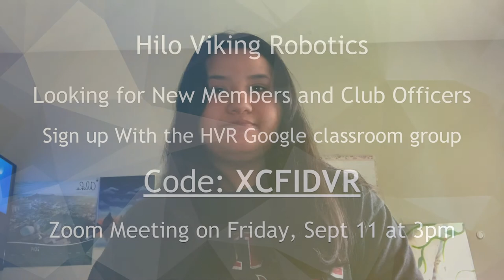9/11/2020 KVIKS TV Morning Bulletin